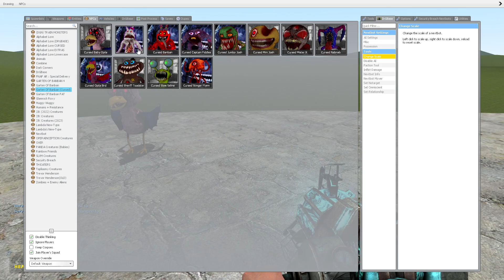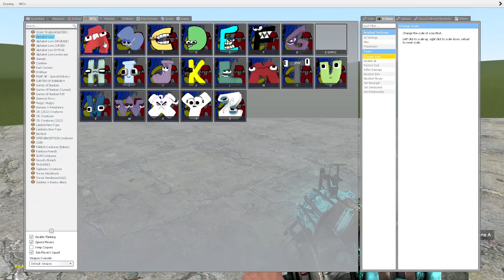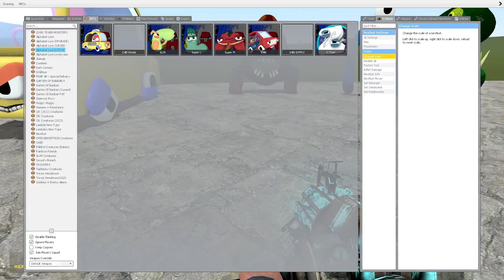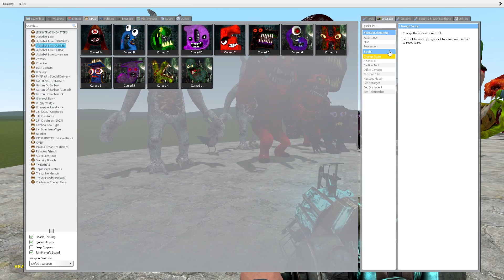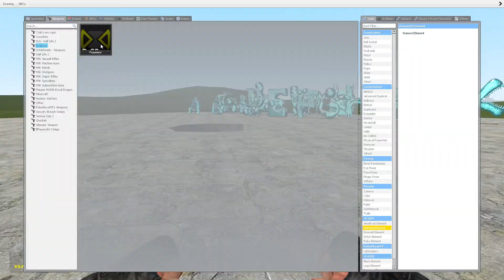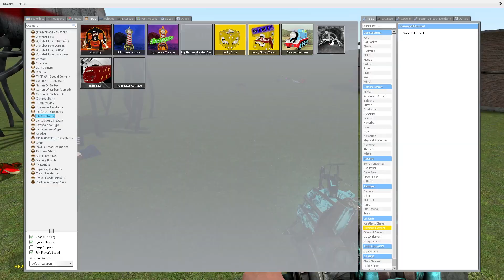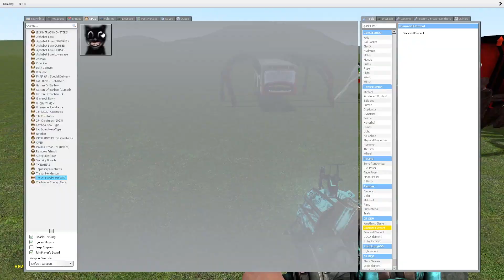GOLDEN CURSED GARTEN OF BANBAN VS DIAMOND CURSED ALPHABET LORE in Garry's Mod!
GOLDEN CURSED GARTEN OF BANBAN Family VS DIAMOND CURSED ALPHABET LORE Family in Garrys Mod!

😍Thank you for your viewing! Leave a like for support! I try to make interesting videos for you!